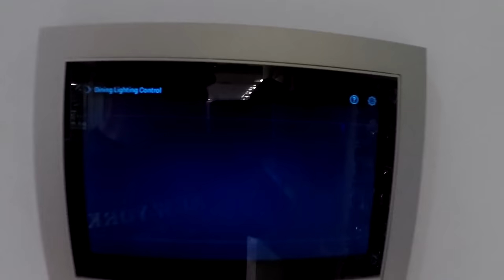I FOUND THIS IN MY TRUCK'S OFFSET RIMS!!!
The other day I took the Silverado into a mud hole. I recently started to clean the rims and found something crazy in one of them. Please understand that this is...